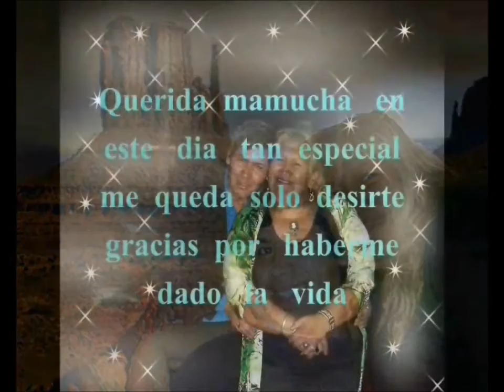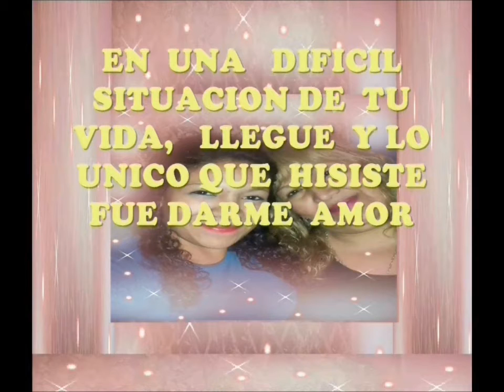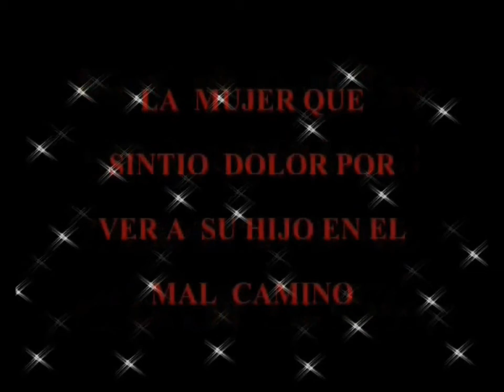hugachooo-50 mami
uyiuy